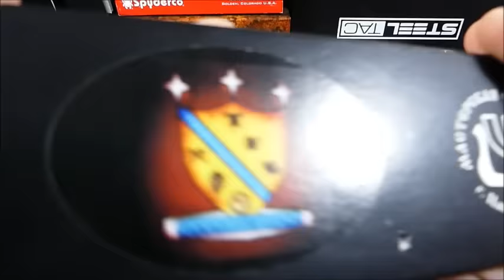Cheburkov Strisch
Moin,
hier könnt ihr das Strisch beziehen.

Hier kommt ihr zu Miros Vorstellung des Strisch.

Bleibt gesund...Peace :-)